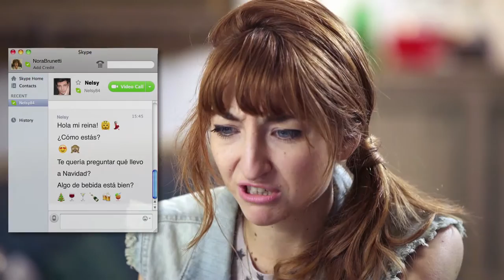NOCHE DE PAZ - TRAILER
Noche de Paz es una serie web de 6 capítulos que cuenta, con comicidad e ironía, los preparativos de la familia Brunetti para Navidad.

Protagonizada por Mirta Busnelli y con un elenco increíble. Entre ellos: Mercedes Scápola, Maida Andrenacci, Juan Grandinetti, Héctor Díaz, Juan Carrasco y Chela Caralda.